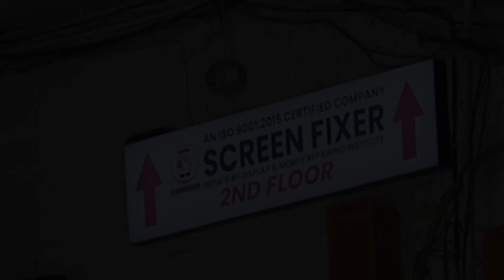India's No 1 Best Display and Mobile Repairing Institute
No 1 India's Best Display and Mobile Repairing Institute

All edge display glass change training available
All flex bonding training available \
All I-phone glass broken screen repair.
All I-watch glass broken screen repair.
All I-pad glass broken screen repair.

Friends, if you want to repair any phone with us, then you can courier to our address, you can send your phone through courier and we will repair your phone by repairing the glass or display, whatever your broken glass or display is, we will repair it to your address. Couriers and friends, if you like the video, please like and subscribe to the channel, you will get to see such new videos every day and friends, whatever suggestions you have, definitely write in the comment box,

ADDRESS:- RZD70 MAHAVIR ENCLAVE NEAR ICICI BANK
                    2ND FLOOR UNDER LENSKART.COM MAIN PALAM DABRI ROAD
                    NEW DELHI 110045